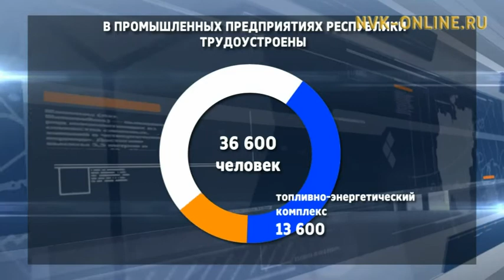10 тысяч якутян трудоустроят в промышленные предприятия республики